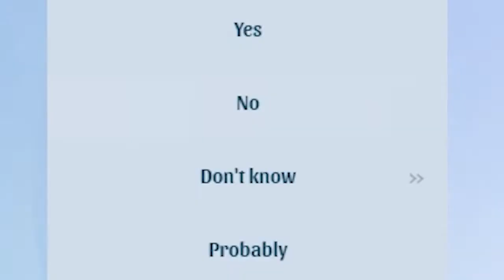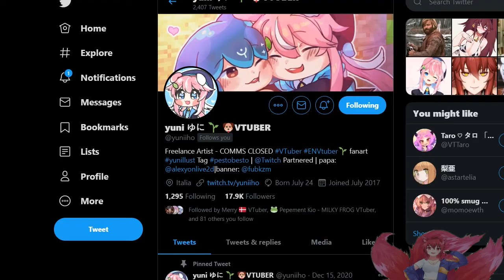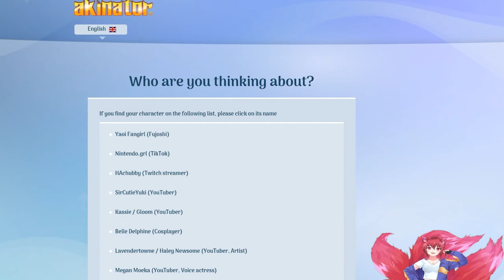Vtuber vs Akinator#1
Today a lone floffy fox vtuber decides to challenges the Genie of the internet to test his knowledge in an attempt to stump him on his knowledge on Vtubers but to also enlighten him.